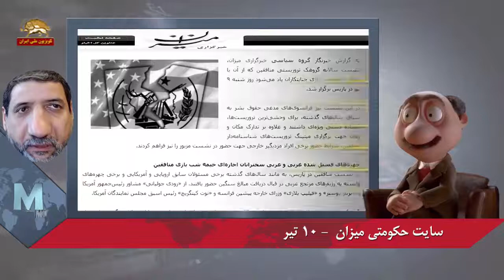موشکاف-کهکشان و گردهمایی مقاومت و سرگیجه گرفتن خامنه‌ای و شیخ فری روحانی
هزاران سلام و تبریک. دست مریزاد به اشرف نشانهای عزیز که نالة عظما رو و شیخ فری رو دراوردن. کهکشان نگو آتشفشان بگو. بنازم به این همه شکوه. بنازم به این همه غیرت. بنازم به این همه نظم و نظام. الحق و الانصاف که این گردهمایی درخور آلترناتیو بود. هاهاها. من یه چشمم به سیمای آزادی بود و یه چشم به گیج سوختگی نظام ولایت. آی سوختنا! آی سوختنا!
سایت حکومتی میزان ۱۰ تیر
روز چهارشنبه سی‌ام خردادماه, سید عباس عراقچی معاون سیاسی وزیر امور خارجه, طی پنجمین دور گفتگو‌های سیاسی دوجانبه با هیئت فرانسوی ... نسبت به استمرار حضور مجاهدین و فعالیت آنان در خاک فرانسه اعتراض کرد و خواستار ممانعت از اقدامات این گروه در فرانسه شد.
بهرام قاسمی سخنگوی وزارت امور خارجه در جریان نشست خبری اواخر خردادماه گفت: کسانی که در فرانسه برای برگزاری نشست مجاهدین مجوز صادر می‌کنند باید بدانند که اقدامی ناپسند را انجام می‌دهند.
دی ماه سال گذشته نیز ... حسن روحانی رئیس‌جمهور کشورمان در گفت‌و‌گوی تلفنی با امانوئل ماکرون با انتقاد از اینکه یک گروهک  در پاریس پایگاه داشته گفت: از دولت فرانسه انتظار داریم تا در راستای مبارزه با تروریسم و خشونت به وظیفه قانونی خود عمل کند. اشاره رئیس‌جمهور کشورمان, به حضور و فعالیت سران مجاهدین در پاریس بود
موشکاف:‌ بعله. همة گاو و گوساله های نظام ولایت هر چی زور داشتن زدن که این جلسه برگزار نشه اما آب در هاون می کوبیدن. هاهاهاها. هیچ کدومشون هیچ غلطی نتونستن بکنن و گردهمایی برگزار شد. اونم چه جور! فاکس نیوز میگفت بیش از 100هزار نفر تو این گردهمایی شرکت کردن.
میزبانی دوبارة پاریس از میتینگ تروریست ها. تلویزیون سعودی العربیه پیش از این نشست خبر داد تعدادی از مقامات آمریکایی با حضور در جمع منافقین از راهبرد جدید ضد ایرانی امریکا رونمایی می کنن. رودی جولیانی وکیل شخصی رئیس جمهور امریکا و نیوت گینگیریج مشاور ترامپ از جمله امریکایی هایی بودن که در این نشست حضور داشتن. دولت ایران به فرانسه بخاطر اینکه به این گروهک تروریستی اجازه فعالیت و برگزاری کنفرانس داده اعتراض کرده.
موشکاف: هاهاهاها. دم مجاهدین گرم که نظام ولایتو اینطور سوزوندن. آخوندای فلک زده باید گفت: یه سوتی! آه و ناله و شیطان سازی دیگر اثر ندارد.
رییس پیشین مجلس نمایندگان آمریکا در جلسة منافقین در پاریس اعلام کرد هدف از فشارها به ایران فروپاشی حکومت است نه مذاکره با دولت ایران. گینگیریج گفت باید تحریم ها را شدیدتر کنیم تا مردم ایران را خیابانها بکشانیم. در تجمع منافقین در پاریس که با حضور شماری از مسئولان آمریکایی و غربی برگزار شد ایجاد ناآرامی به بهانه اقتصادی واجتماعی راه اصلی مبارزه با ایران اعلام شد.
موشکاف:‌ بعله. خط ما خط براندازیه، اونم به کمک مردم خودمون. مگه ندیدین؟! همزمان باگردهمایی بر و بچه های خرمشهر تو کار قیام بودن. هاهاها. اینا دو روی یه سکه اس.
القصه! گردهمایی برگزار شد و نظام ولایت سوخت، سوختنی! طوری که حتی تو رسانه های خودشونم نتونستن سانسوزش کنن. تازه این اول کاره. حالا خبرای دیگه هم تو راهه. اشرفیا! اشرف نشونا! دست مریزاد. گل کاشتین. فعلا خدانگهدار.